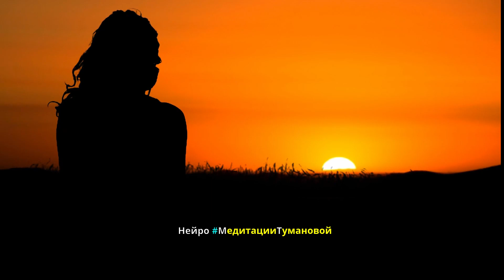Саблиминал. Он будет бегать только за тобой. ЕСЛИ МУЖЧИНА ОХЛАДЕЛ. Он вернётся.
Саблиминал это практика, где я говорю шепотом, вы меня почти не слышите, вам следует слушать только музыку! Зачем это? Как это видео работает для вас? Какую пользу вы получите? 💗✨Это все для того, чтобы ваше аналитическое мышление и ваше подсознание работали синхронно. Он будет бегать только за тобой после этой 100% Мощной НЕЙРО МедитацииТумановой. ЕСЛИ МУЖЧИНА ОХЛАДЕЛ, то после этой техники Он вернётся САМ. Эта техника 21 дня.
💖 Родные, Жду Вас в день Премьеры, 3 января 2022, во вторник, в 18 00.

🌺 Автор Нейро-Медитации: Elena Tumanova

Удачи Вам друзья, осознанности и Любви!

💰Донейшен или БлагоДарность по Сердцу: 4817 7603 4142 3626 Сбер

🌺 Наверно у вас уже возник вопрос:
"Чем же мои авторские Нейро-Медитации отличаются от обычных медитаций?" —
Слово "Нейро"🌠 в них взято от слова Нейрон, Нейронная связь.
🍀Мои научные Нейро-Медитации включают в себя алгоритм, который помогает вам нарастить новые, созидательные нейронные связи для улучшения качества вашей жизни. Мне удалось создать это путем многолетнего медитативного опыта и осознанного наблюдения за жизнью. Сам секрет творения я не раскрываю, это мой "секретный соус". Но медитациями я делюсь с вами искренне и с радостью в сердце.

Как эффективнее медитировать?
Слушайте видео, повторять слова не нужно.
Примите удобное положение, закройте глаза, расслабьтесь, сделайте несколько глубоких вдохов и выдохов. Думайте о своём желании или вопросе.
И помните, что
Абсолютно любая медитация способна ввести вас в волшебное Альфа-состояние.

Автор термина «Научная Нейро Медитация» и Создатель Нейро Аффирмаций и Нейро Медитаций — Дипломированный гипнолог Елена Туманова.

🌺 Нейро#МедитацииТумановой и Энерго-практики: В чём разница?
💠 Мои Нейро МедитацииТумановой, Нейро-Аффирмации, Гипноз — все эти практики программируют мозг.
Они эффективно растворяют устаревшие программы, которые вам мешают воплотить мечты и меняют жизнь к лучшему.
💠 Мои Энерго-практики воздействуют на тонкие тела (эфирное, астральное) и на чакры. Очищают ауру и наполняют тело энергией и гармонией.

Я Елена, я помогаю людям развиваться, верить в себя и менять свою жизнь.
Здесь вы сможете реализовать свои желания и построить Жизнь мечты.💯
Вы получите работающие практики, они изменят ваше состояние и помогут поверить в себя.
Здесь сбываются мечты, здесь всё ради тебя. Счастье — это научиться управлять собой осознанно.

Мы проработаем техники, которые изменят ваше мышление, убеждения и восприятие.
С моими научными Нейро МедитацииТумановой вы освоите навыки, которые раскроют вашу внутреннюю силу.
Мои знания основанные на изучении Психологии, Эзотерики и Нейронауки в течение 29 лет.

"Реальность — это пластилин в твоих руках, когда программируешь свой мозг осознанно.
Прими решение и просто делай, начни движение с маленьких шагов, набирайся опыта и будь невероятно упорным в достижении своих целей. Ты становишься тем, во что ты веришь."

Елена Туманова — Мастер трансформации сознания, Писатель, Эзотерик, Нейрокоуч, Дипломированный Гипнолог, Автор Нейро-Медитаций и Нейро-Аффирмаций, Энерго-психолог, НЛП-практик, mind-фитнес тренер и исследователь человеческих возможностей.

О Елене Тумановой:🌠
Я дипломированный гипнолог и энерго-психолог с 1994 года.
Учусь и совершествую своё Мастерство постоянно.

Все это помогло мне построить прочный фундамент Энерго-Психолога, Эзотерика и Гипнолога.
Я развиваюсь и дальше по сей день, потому что, я убеждена, что познание Механики Бытия и Осознание в целом, это живой и непрерывный от жизни процесс.
Здесь, я делюсь с вами своими знаниями, о том, КАК ПРАВИЛЬНО ФОРМИРОВАТЬ СВОИ ЖЕЛАНИЯ, чтобы ОНИ СБЫВАЛИСЬ БЫСТРО И ЛЕГКО. 💯 Я рада быть вам полезной!

Нейро
Нейро
Neuro